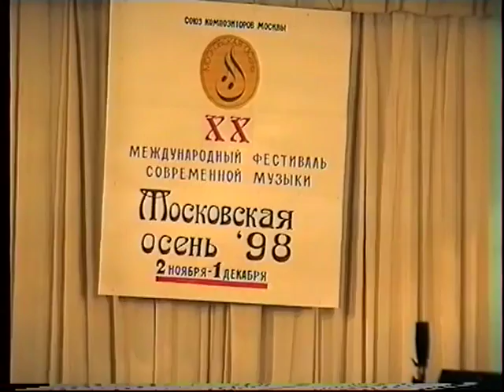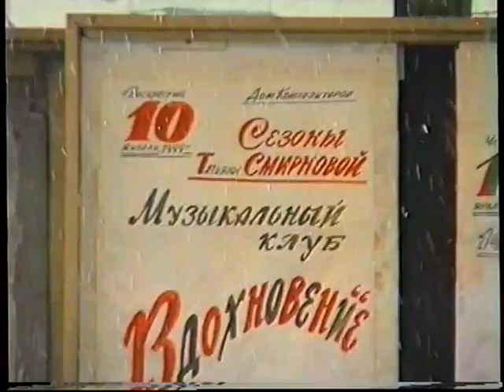№33 Клуб искусств Татьяны Смирновой "День премьер" 30 сезон 1998г.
"Сезоны Татьяны Смирновой" в Московском Доме композиторов
Исполнители: Татьяна Смирнова(ф-но),Дмитрий Котенок(гобой),Станислав Доросинский(виолончель),Нина Гвамичава(арфа), Джоан Кочарян ( ф- но). Композитор Игорь Белорусец - сцена по Н. В. Гоголю ( Бобчинский Добчинский)